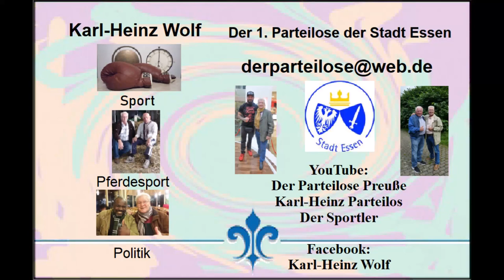Gelsentrabpark * Bild Pokal mit einem tollen Rahmenprogramm * 1. Mai 2022 Siegerehrung Rennen 3 & 4